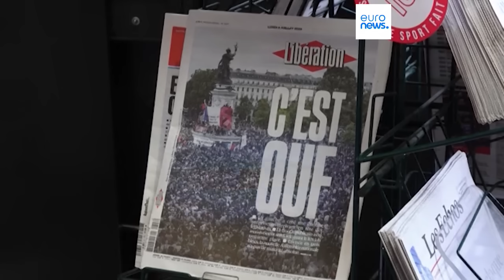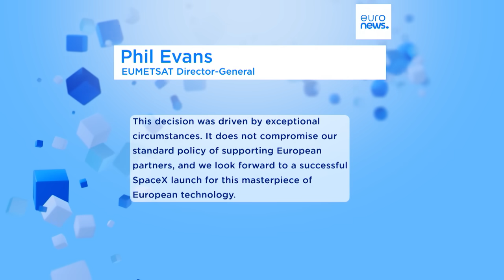EURONEWS HOY | Las noticias del martes 9 de julio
Las noticias más relevantes del día en nuestro informativo exprés: Hamás advierte que los nuevos ataques israelíes ponen en riesgo las conversaciones de paz y Ucrania espera conseguir más sistemas de defensa tras la cumbre de la OTAN.